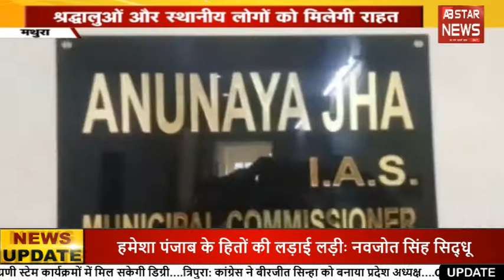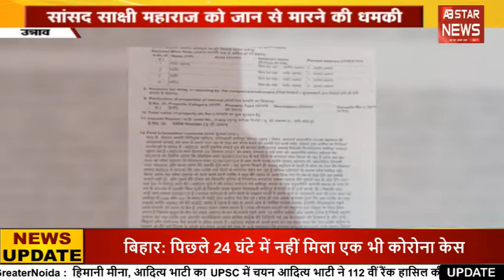देखते ही देखते इनोवा गाड़ी बनी राख